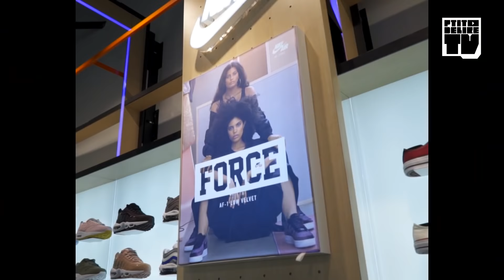CHILLA – Bail 2 Sneakers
Interview Bail 2 Sneakers avec CHILLA par BALOO 🐻

Pour que Noël n'oublie personne on offre à plusieurs de nos abonnés les paires de Chilla ! On choisit parmi les commentaires de nos abonnés qui miseront juste sur le nom d'un prochain invité !!!

Remerciements :
Courir lieusaint dans le 77
Tefa, Marlene et toute la team Sutherkane